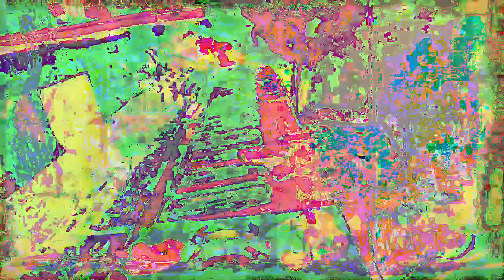[EPILEPSY WARNING] Movie 23 01 01 01h28m58s *Photosensitivity Warning*